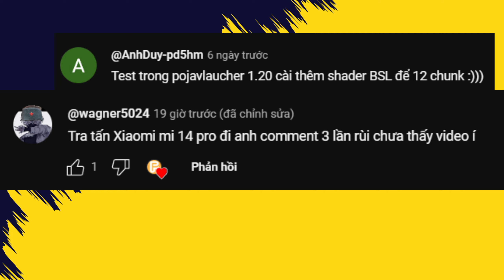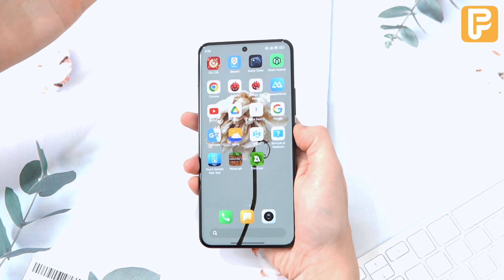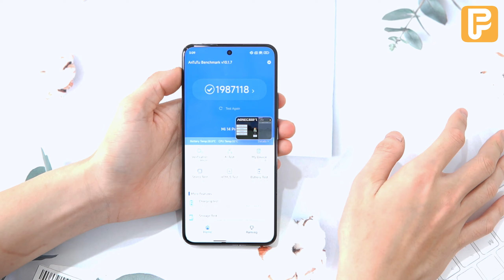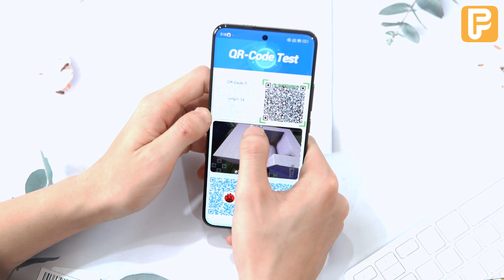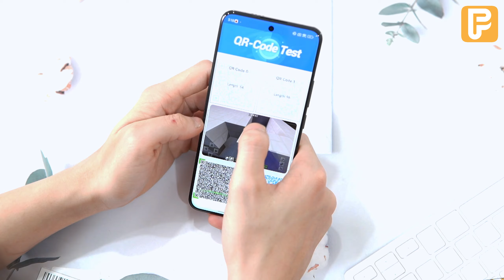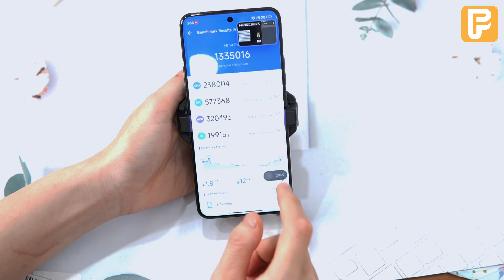Tra tấn Xiaomi 14 PRO - Minecraft với Shader Siêu Thực - Máy nóng bỏng tay...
Hôm nay mình sẽ Tra tấn Xiaomi 14 Pro bằng cách chơi Minecraft với shader Ultra, đo Antutu quay phim màn hình và cho Genshin chạy ngầm nhé.

Today, I'll torture the Xiaomi 14 Pro by playing Minecraft with Ultra shaders, benchmarking with Antutu, and running Genshin Impact in the background.

0:00 Shopee Pap Công Nghệ
0:10 Lý do test hiệu năng Xiaomi 14 Pro
0:52 Đánh giá tổng quan Xiaomi 14 Pro
1:29 Test hiệu năng Xiaomi 14 Pro lần thứ nhất
4:44 Test hiệu năng Xiaomi 14 Pro lần thứ hai
Tất cả các sản phẩm đều bảo hành 3 tháng lỗi 1 đổi 1

Điện thoại xách tay giá rẻ:
-Tai Nghe Bluetooth A/P PRO Bass căng, Treble cao, Pin trâu